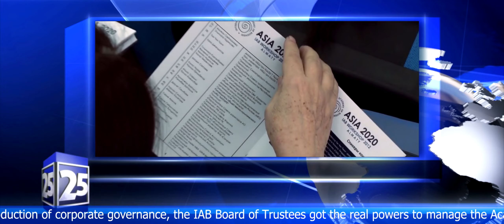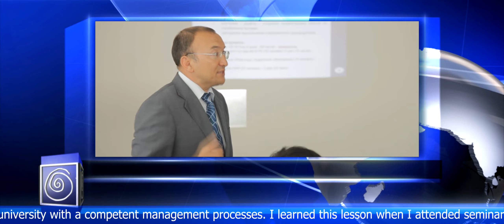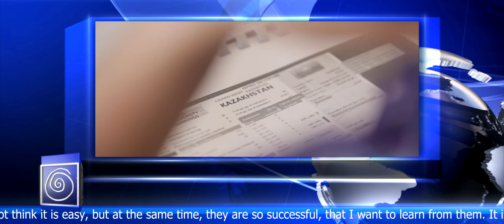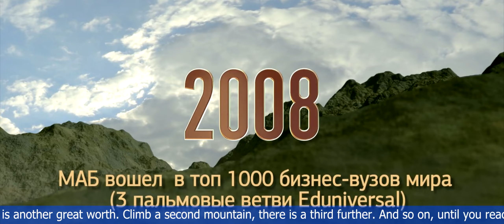Международная Академия Бизнеса 25 лет: Покорение вершин!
Онлайн йога и сатсанги:
хатха/дхьяна - пробуждение, просветление, освобождение.

Онлайн (GMT +5):
- 07:00-08:15 - Вт-Чт - йога;
- 08:30-09:45 - Вт-Чт - йога;
- 10:00-11:30 - Сб - сатсанг.

Сатсанги, ретриты.

Ваша благодарность:
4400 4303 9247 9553 VISA/Kaspi